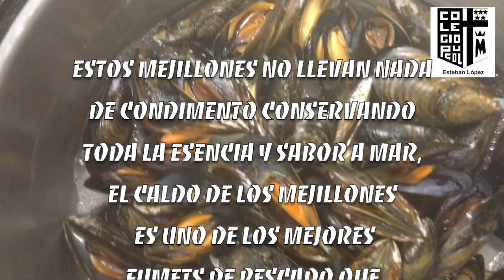😀Como hacer MEJILLONES AL 💨VAPOR🔥( CLÒTXINAS ) y LIMPIAR MEJILLONES 100% JUGOSOS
😍PURO SABOR A MAR, TE SORPRENDERA. MEJILLONES/CLÒTXINAS JUGOSOS Y CON UNA COCCIÓN PERFECTA.

👩‍🍳♥️APRENDE COCINA, GASTRONOMÍA, PASTELERÍA, PANADERÍA Y MÁS EN EL CANAL,
 😍 CAMBIA TU VIDA AQUÍ😍
👨‍🍳FP CFGM 🍳Cocina y Gastronomía Puçol, Valencia ( Hostelería y turismo )
👩‍🍳FP CFGM 🎂Pastelería, Panadería y Confitería Puçol, Valencia ( Industrias alimentarias )